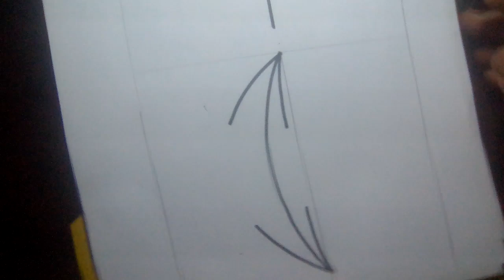১ মিনিটে নৌকা আঁকা l নৌকা আঁকার সহজ উপায় l নৌকা আঁকা l boat drawing easy l boat drawing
১ মিনিটে নৌকা আঁকা l নৌকা আঁকার সহজ উপায় l নৌকা আঁকা l  boat drawing easy l boat drawing

use
A4 paper
pencil
sign pen